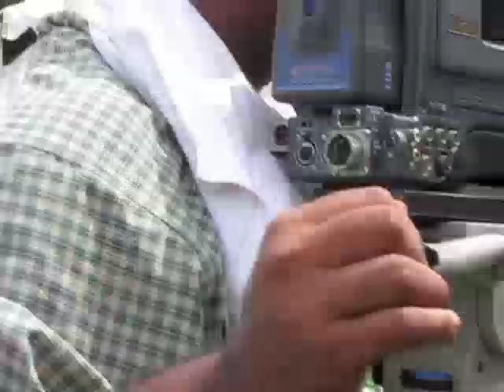Faaluma Buzzfeed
350 pound American Samoan welcomes guests in traditional dance ceremony